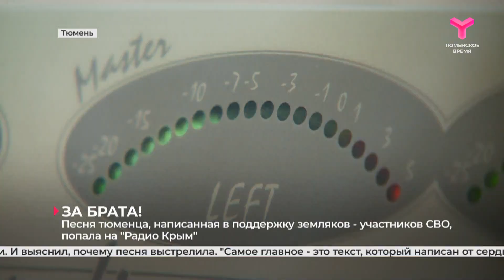За брата!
Песня тюменца, написанная в поддержку земляков - участников СВО, попала на "Радио Крым".